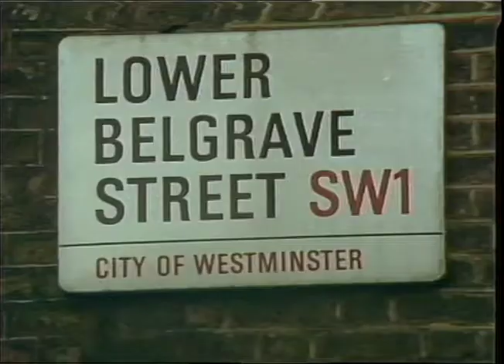LUCAN, LORD, BELGRAVIA HOUSE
BELOPAV HOUSE

RLII Ad, item :5

ger.eri c

g